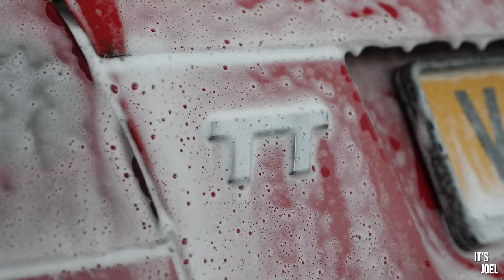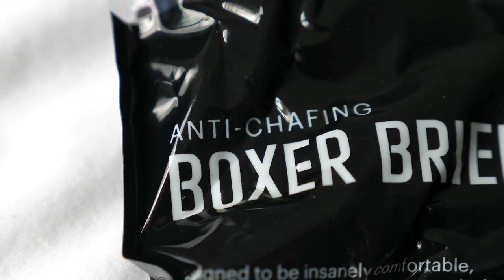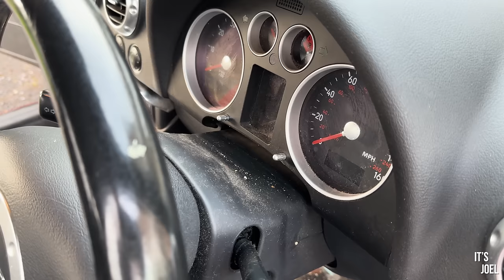DEEP CLEANING MY VERY CHEAP COPART AUDI TT!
Finally, I got my hands on the cheap copart Audi TT and gave it a proper good clean!